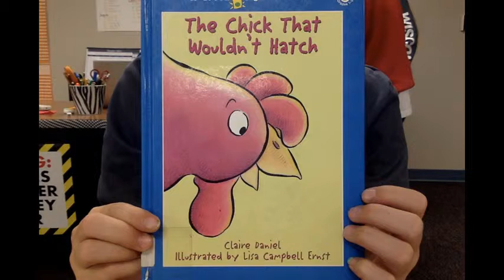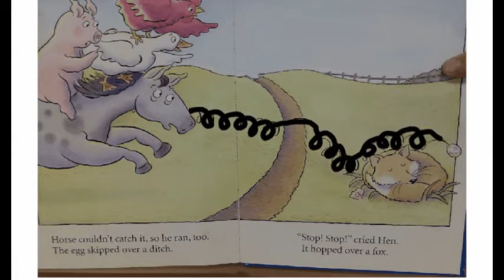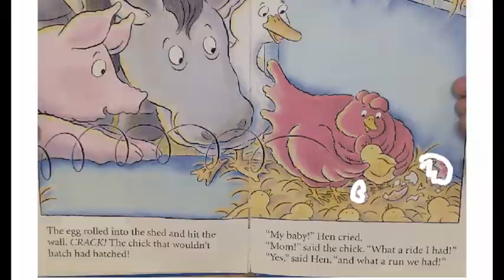The Chick That Wouldn't Hatch Read by Kaci Arjes